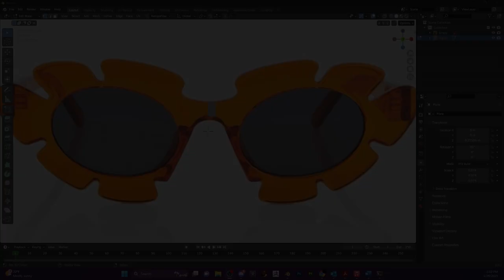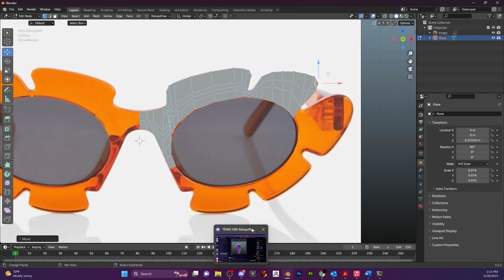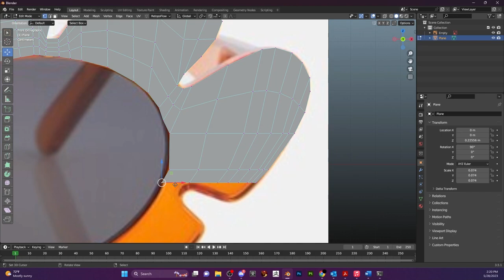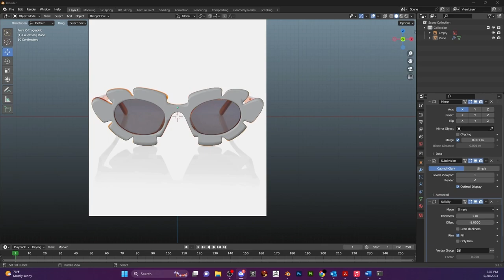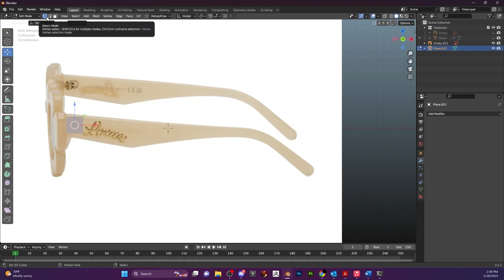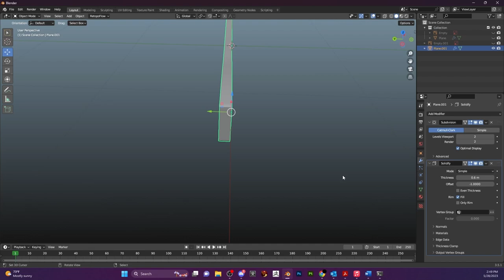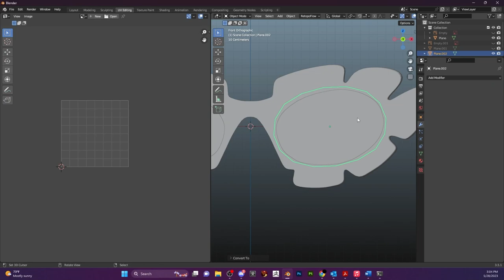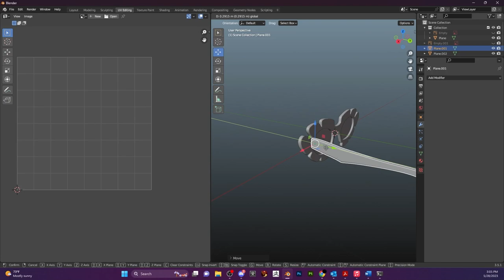Mesh With Me! Meshing Sunglasses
- I'm a secondlife content creator. I started my meshing journey in 2019, and have learned a lot in the past few years. I am by no means an expert, and I am still learning. I hope my videos are helpful!